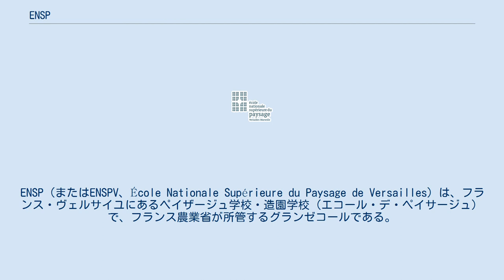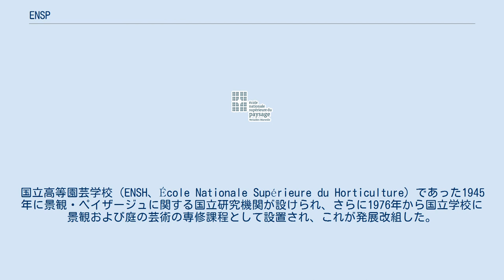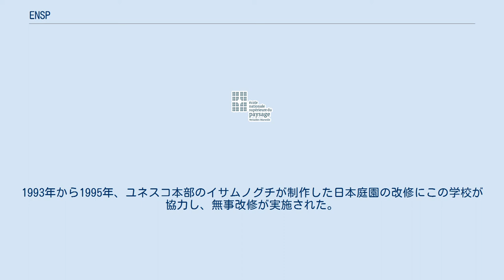ENSP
ENSP（またはENSPV、École Nationale Supérieure du Paysage de Versailles）は、フランス・ヴェルサイユにあるペイザージュ学校・造園学校（エコール・デ・ペイサージュ）で、フランス農業省が所管するグランゼコールである。
 しばしば日本のメディアを通して紹介され、フランスの造園教育の場として登場する「国立ヴェルサイユ高等園芸学校」が1995年に改組したのが現在の同校。
フランスの国家的ペイザジストの大半を輩出した少数精鋭の名門校。
しばらくフランス唯一の国立の高等園芸家・造園技師養成学校でもあった。
 建築家制度と同様卒業者に長年に渡り国家公認学位「DPLG」（Diplôme Par Le Gouvernemnet）を授与してきた。
ヴェルサイユ校とマルセイユ校がある。
管轄はもとは農業省であったが、この他教育省、フランス文化省、エコロジーエネルギー持続可能開発省といったいくつかの管轄で運営されている。
学校は1874年にヴェルサイユに設置された庭園と温室のアーキテクト養成所に由来。
出身者も後の園芸国立学校時代も含めジャン・ダルセル、オーギュスト・ショワジー、エドゥアール・アンドレ、ルネ・エドゥアール・アンドレやフェルディナンド・デュプラといった造園史上の人物も多い。
国立高等園芸学校（ENSH、École Nationale Supérieure du Horticulture）であった1945年に景観・ペイザージュに関する国立研究機関が設けられ、さらに1976年から国立学校に景観および庭の芸術の専修課程として設置され、これが発展改組した。
 1976年の改組の際に、1678年から1683年にかけて王宮の食卓で供する食材栽培用に造られ、フランス革命後は農業実験場になり、第2共和国の終わり1848年10月に耕種学の国立研究所となっていたヴェルサイユ宮殿王室菜園ポタジェ・デュ・ロワ（Potager du Roi）敷地内に学校が設置され、生徒たちの実験専用の菜園も設置された他、同菜園の維持管理も同校で行われている。
この菜園は1991年からは一般にも公開されている。
世界各国から珍種の果実や野菜が取り寄せられ、当時からの5000本以上の木が現在も残されている。
リンゴやナシなどはあわせて約300種になるという。
1993年から1995年、ユネスコ本部のイサムノグチが制作した日本庭園の改修にこの学校が協力し、無事改修が実施された。